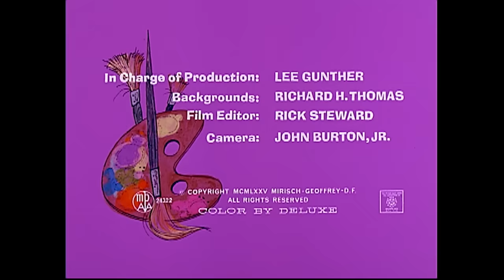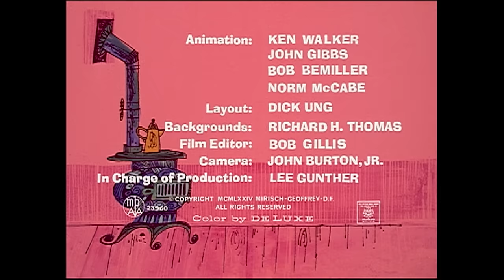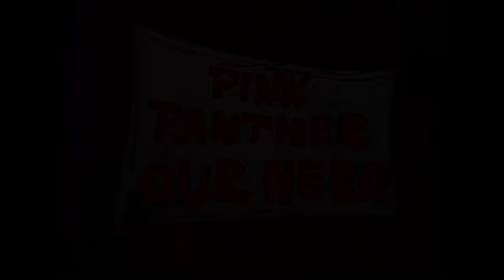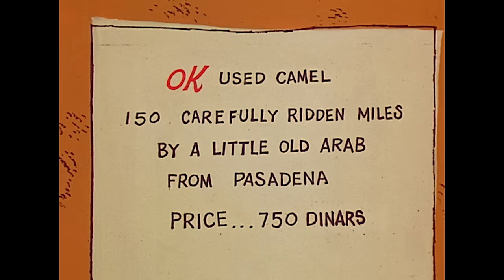Pink Panther Buys A New Car | 35-Minute Compilation | Pink Panther Show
1. "Pink Lightning" - The Pink Panther buys a new car which was previously owned by Dr. Jekyll. It's a demon car. The demon speeds up and slows down whenever it wants to, causing traffic problems and the Panther a bundle of tickets.
2. "Pink Plasma" - While backpacking through Transylvania, the Pink Panther spends the night in a strange castle. Amid other weird creatures, he encounters a small vampire, and everything the Panther does gives the vampire a hard time.
3. "Pink Streaker" - The Pink Panther is enjoying a holiday at a skiing resort, but inadvertently keeps causing a skiing novice a lot of trouble.
4. "Spark Plug Pink" - The Pink Panther decides to mow his lawn, so he gets the mower and tries to start it. He pulls and pulls on the cord, but he only manages to get wrapped up in it.
5. "Dietetic Pink" - A man stops to rest by putting his heavy suitcase down on a public scale, which the Pink Panther happens to be using to weigh himself.
6. "Pink Sphinx" - The Pink Panther has trouble with his camel on his way to a pharaoh's tomb.